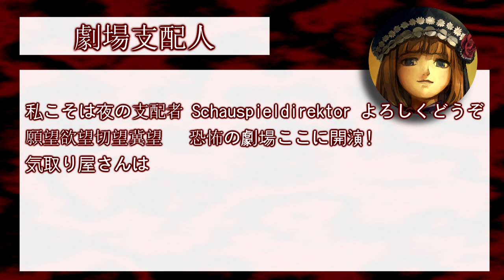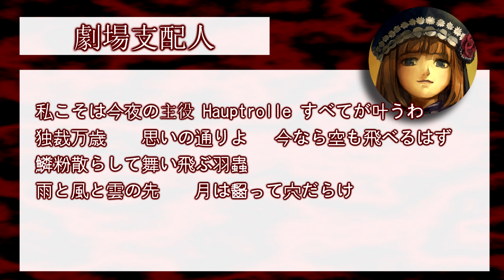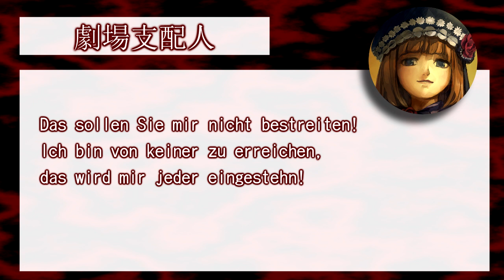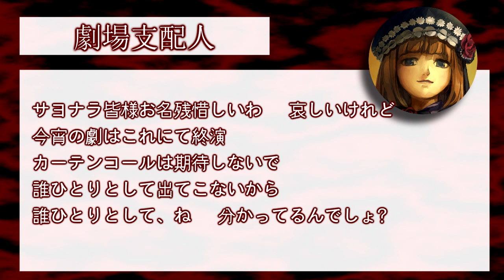【EVA-Beatrice image song】 劇場支配人 (Der Schauspieldirektor) 【Lyrics + English Sub】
劇場支配人
Gekijou Shihainin
Der Schauspieldirektor
(EVA-Beatrice image song)
Romaji & English translation in CC

--Credits--

Umineko Gikyoku Volume 1 (2013)
pomexgranate.

Vocal: zakuro
Lyrics: diffuse

Romaji transcription: Tiger
Video: Diesel

--Translator's notes--
1. Here, both 「廻リ」 (turn/rotation) and 「廻って」 (rotating) are written with the same kanji, although they are read differently. Writing 「めぐる」 this way is uncommon, and so I echoed the repetition by choosing the same word in English.

--Editor's notes--
The German parts are quotes from the 1786 play Der Schauspieldirektor by Mozart; a one-act comedy about a theater company. The quotes used here are specifically the character Mme. Silberklang. Notably, this character’s main role is to argue with another soprano singer about which one should be the Prima Donna. Her rival sings a somber aria; Mme. Silberklang counters with a more upbeat tune.
They are both hired into the company, and subsequently clash in a prolonged comedic sequence of fights, reconciliations, and yet more fights as each declares her own superiority. A tenor singer attempts to de-escalate the conflict, and is also quoted in this song (black text).

The reference is obvious.

We chose to leave the German in the middle of the lines untranslated, because they're essentially repeating what the line has already said (just with the German language flair!) "Schauspieldirektor" is the manager of a theatre company, and "Hauptrolle" is the leading role. We decided to preserve the bilingual flair rather than make really repetitive lines. :9

Additionally, the Japanese title of this song is the title of the play, so we chose to render it as "Der Schauspieldirektor" even though it's an "English translation" (lol). The official English title of the play is "The Impresario", so both names would work.

Hey...the play is over.
-Ciel